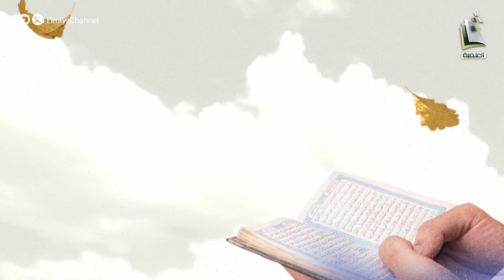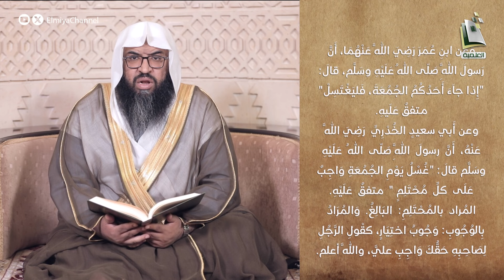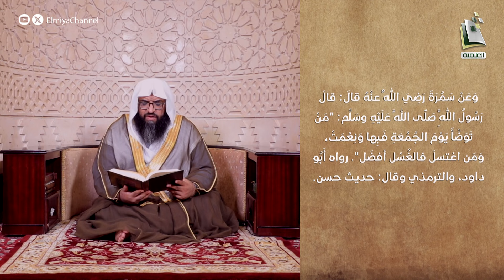رياض الصالحين | الحلقة 187 | الشيخ حسين بن حميدة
من الأحد إلى الخميس 10:45م